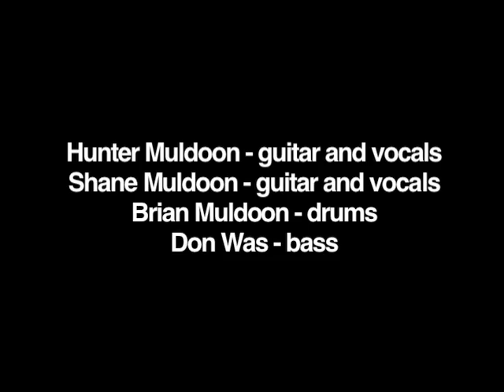THE MULDOONS "Chubby Bunny"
The Muldoons are a 3-piece family band that plays loud, aggressive punk rock in the great Detroit tradition. Brothers Hunter and Shane Muldoon (aged 15 and 11 respectively) write, play guitar and sing - their father, Brian, is a powerful, grooving drummer. They performed their classic hit "Chubby Bunny" at the 2008 Concert of Colors.

HUNTER MULDOON-Guitar and Vocals
SHANE MULDOON-Guitar and Vocals
BRIAN MULDOON-Drums
DON WAS-Bass

Performed Live at the
2008 Concert of Colors
Orchestra Hall, Detroit MI

Produced by DON WAS

Recorded by ANTHONY CAMPAGNA

Mixed by KRISH SHARMA

Produced by PAUL HANSEN

Cameras:
KIM SIMMS
GARY GLASER
KEVIN LEESER

Production Coordinator:
DALE WILSON